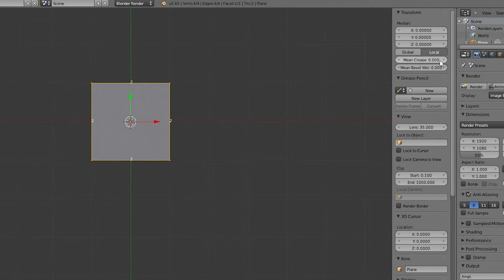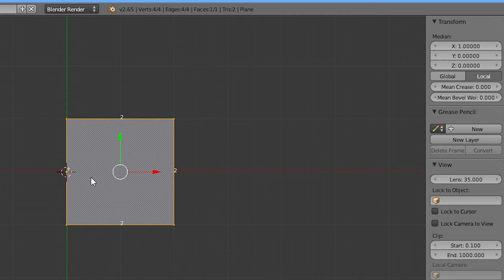Blender understanding the median values of the tranform panel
Have you ever wondered about the median numbers inside edit mode?
This quick tutorial shows you how to use the median panel values in the tranform window inside Blender 2.6.